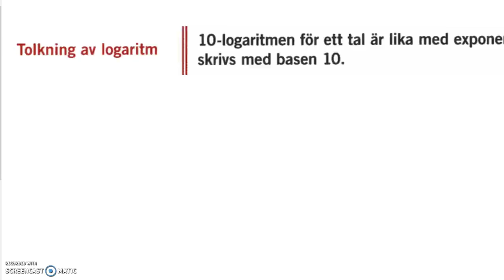Genomgång av Matematik 5000 Ma 2b Kapitel 2 Ekvationen 10^x = b och logaritmer del 2